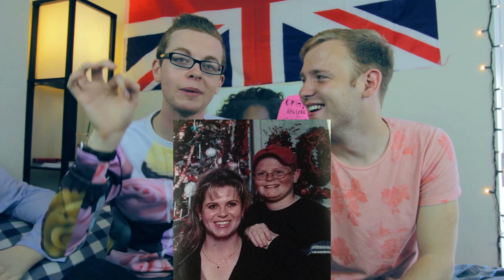REACTING TO OLD PROFILE PICTURES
Reacting to old photos of when i was 16...and basically pregnant
Can we get 250 likes just because we had to look at my ugly photos!?

S N A P C H A T ► RyanThomasWoods

If you're reading THIS, comment "Who's the father? ;)" below! It'll be our lil secret. Please? I'll love you forever.